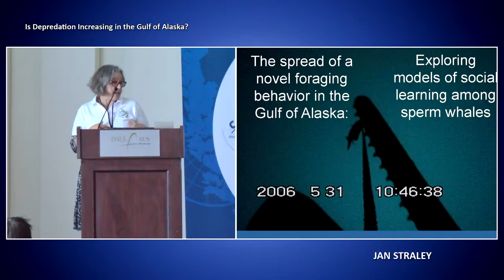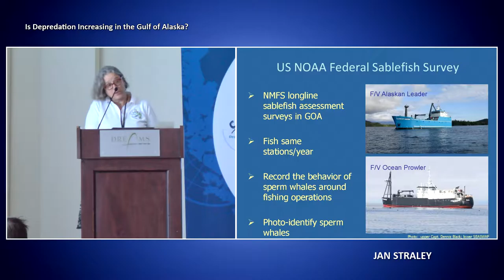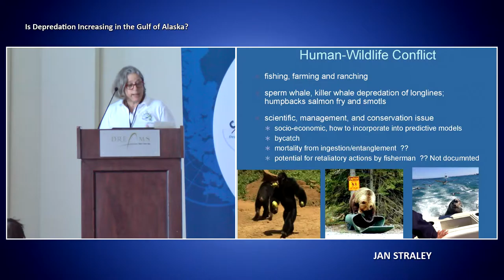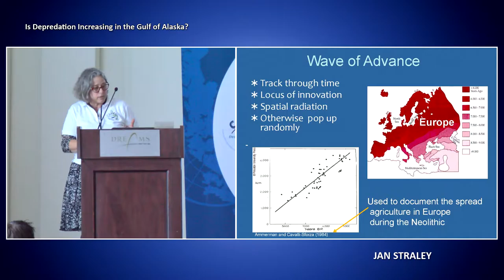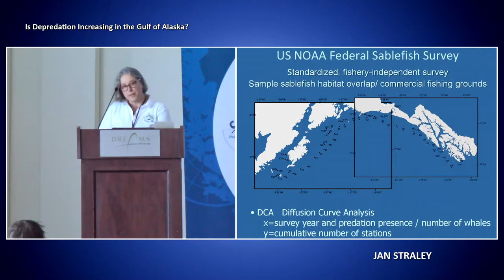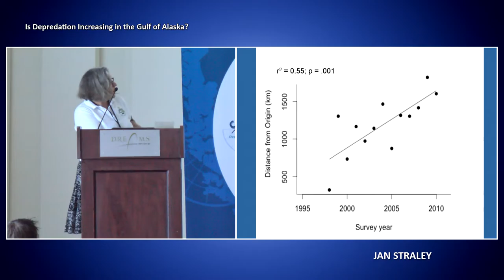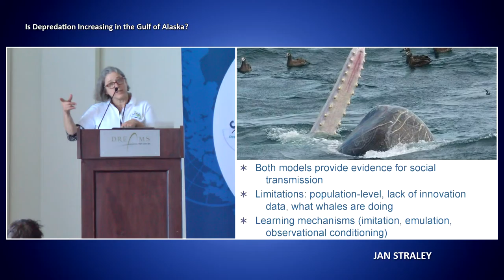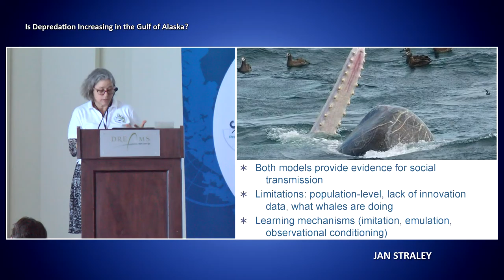3.2 Jan Straley - Alaska, South East